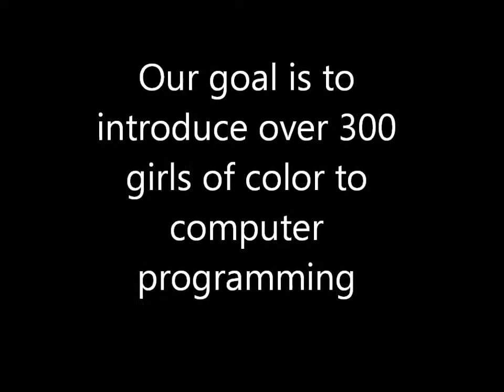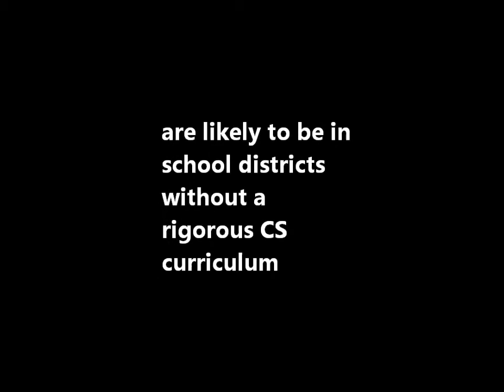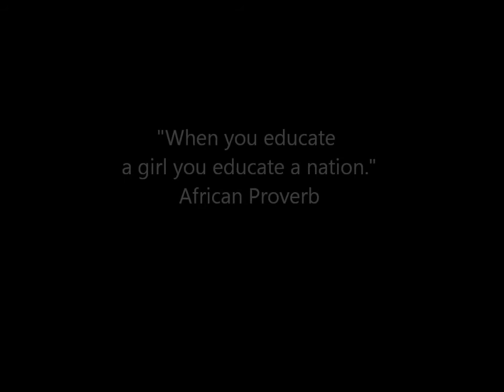Black Girls CODE- Summer of Code